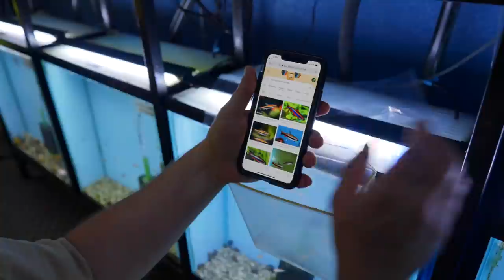20 Questions with Master Breeder Dean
‎ Cory interviews master breed Dean about the last time he skipped a fish feeding, the biggest tank he's kept, what is his holy grail fish, and more. Stay till the end and see if you agree with Dean's take on water changes.

0:00 - Intro
0:08 - Are you the silent business partner of Aquarium Co-Op?
2:10 - How did Cory Meet his silent business partner?
3:34 - Where does Dean get his energy from?
6:11 - When is the last time your fish haven't eaten for a day?
8:03 - What's your best tip for someone new to cooking?
9:09 - What got Dean in the culinary field?
11:23 - What's the largest aquarium you've ever kept?
12:02 - How many aquariums have you kept in the living space?
12:20 - Who is the best speaker at a club?
14:08 - Why is it that you still breed fish?
15:38 - Is there a holy grail fish you're after?
16:35 - What's your favorite treat?
17:40 - When is a fish room settled?
19:13 - What is something you think everyone else is doing wrong?
21:41 - Do you think social media has been good or bad for the hobby?
24:34 - What's the most difficult fish you've ever worked with?
25:57 - How has online shopping changed your hobby?
26:50 - Do you have to compete with yourself to be a good breeder?
27:58 - Have you ever considered retiring from the hobby?
28:42 - Would you ever consider teaching a class?
29:21 - What's the most work/effort you've done to acquire a fish?
30:22 - How important are local fish stores for the aquarium hobby?
31:48 - Who/What are you jealous of in the hobby?